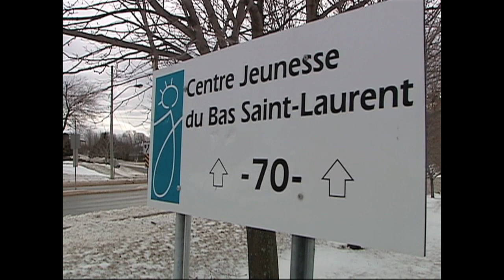Une mère de 7 enfants et la DPJ